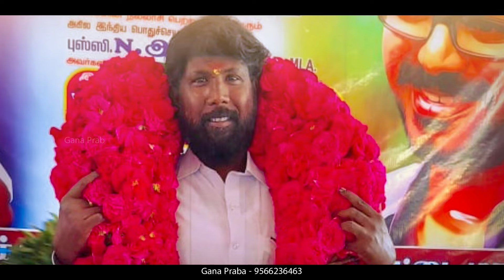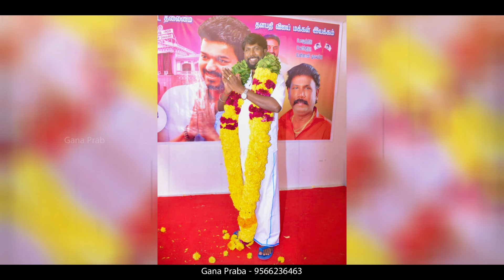tvk TVK V.Gandhi Raj Mc ! B'Day song 2024 ! Gana Praba !